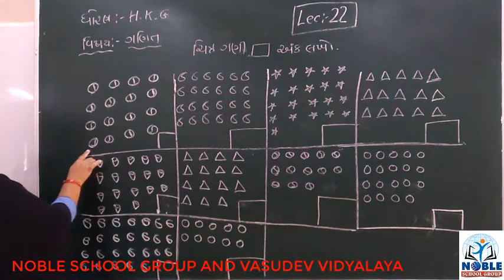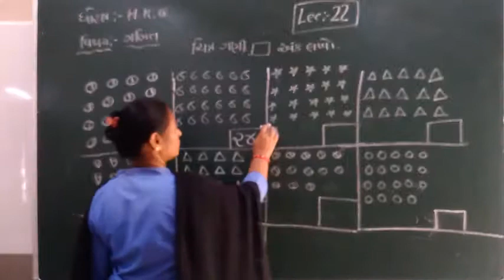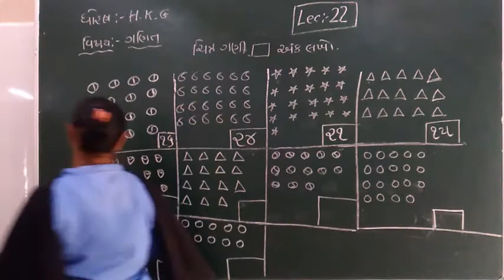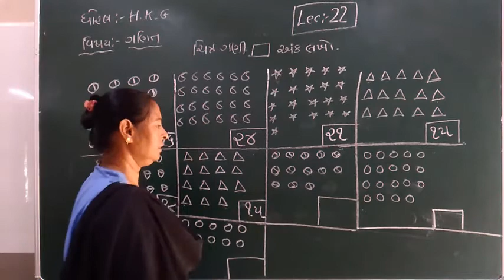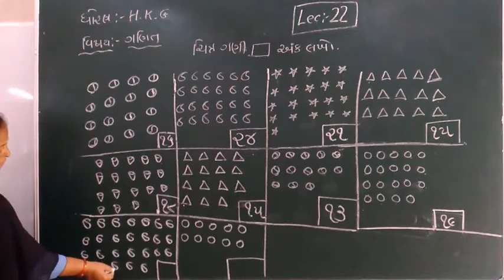STD- H.K.G (GANIT) (LECTURE-22)